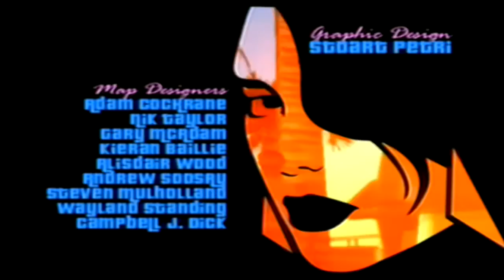Grand Theft Auto: Vice City - Xbox (Intro)